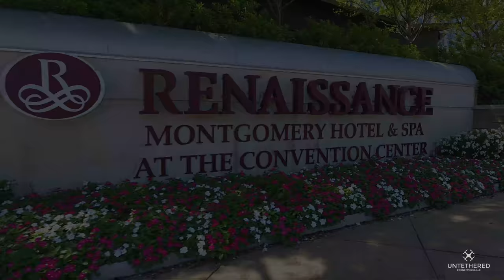Convention Center District Drone Video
Seen Montgomery, Alabama lately? You’re going to love it.

This capital city has undergone a total transformation and there’s a new energy radiating throughout the city. The Entertainment District fuels activity and encompasses the majority of downtown. Within a one mile radius you can paddle board or segway, attend a conference or event at the convention center, visit historical attractions that changed the world and enjoy culinary cuisine at its finest. Come see why this riverfront capital city is one of the newest must-see travel destinations in the South. Who knew a Capital City could be so COOL!